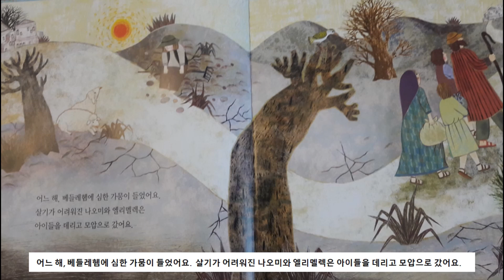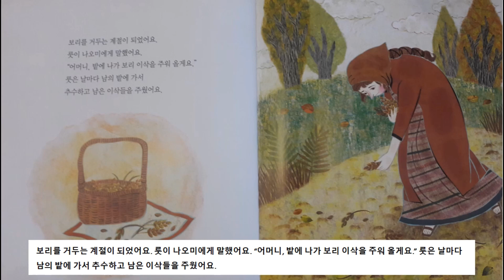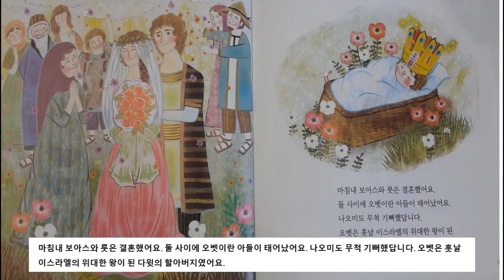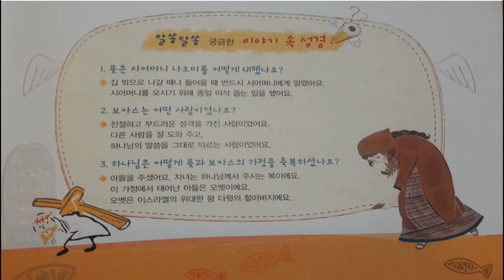Bible Story 25 (성경이야기) - The Kind Daughter-in-law, Ruth (착한 며느리 룻)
A Story from the Old Testament (구약 성경이야기)